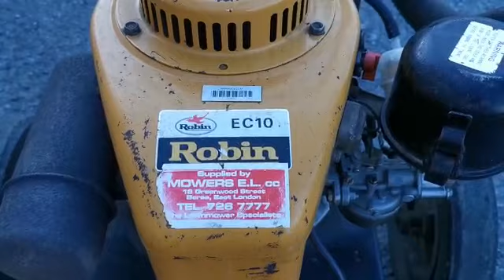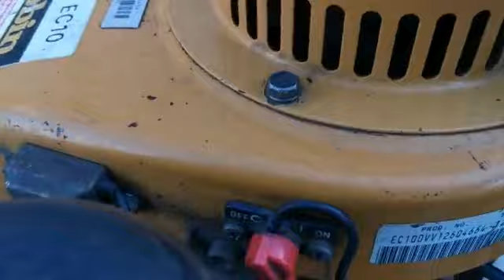Lawnmower runs with spark plug disconnected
I suspect its glowing carbon igniting the fuel mix